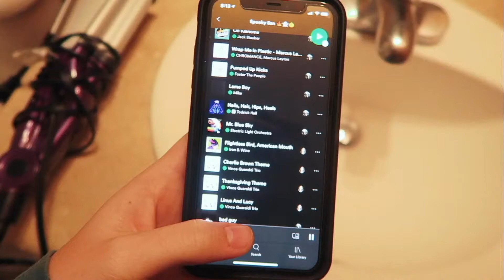A Day of Photoshoots vlog. | Grace Belle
THANK YOU TO ALL THE PHOTOGRAPHERS IN THIS VIDEO!!!

Q and A:

☆How old are you? 18 (Birthday August 27th)

★What camera do you use? Cannon T3i and Cannon g7x

☆What do you use to edit? Imovie and Filmora

★Do you have a twin and are you identical? Yes